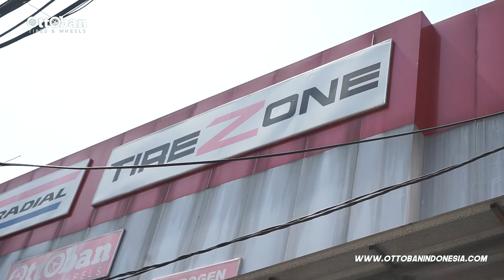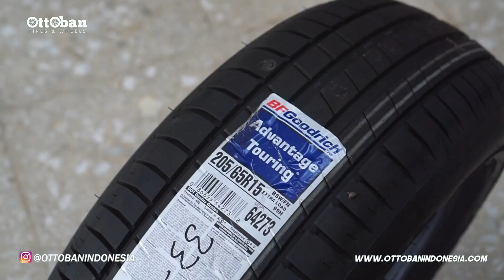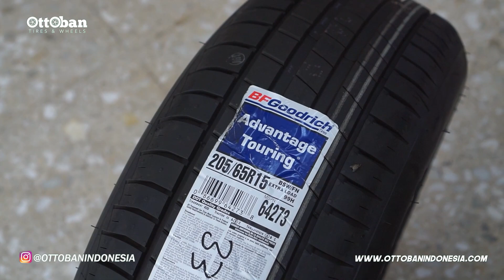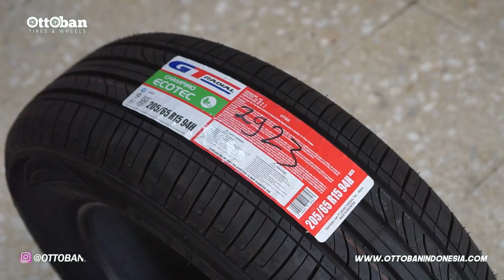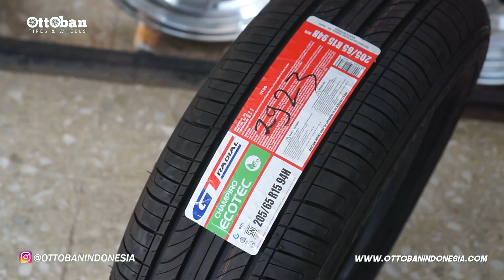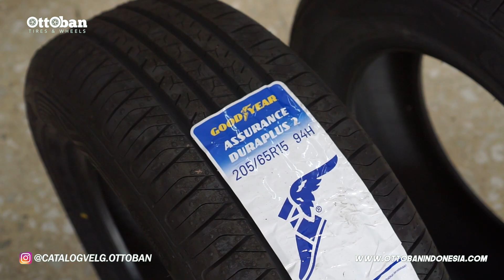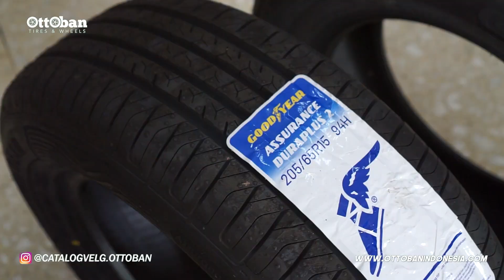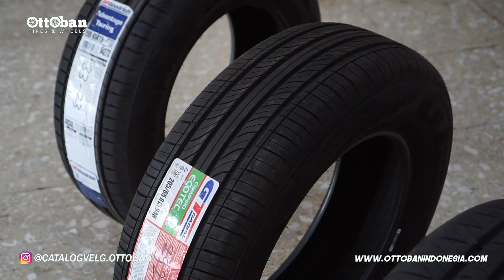BAN INI BIKIN MOBIL OLD KIJANG INNOVA KAMU JADI MAKIN NYAMAN SAAT BERKENDARA | OTTOBAN INDONESIA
Ohya OTTOMAN kita lagi nyari OTTOSQUAD nih buat kita ajak shooting bareng. Nah buat OTTOMAN yang mau mejeng di official Youtube kita, daftarkan diri kamu dengan klik link berikut